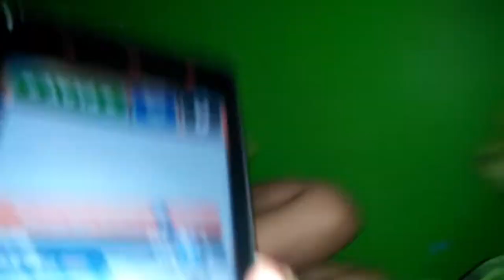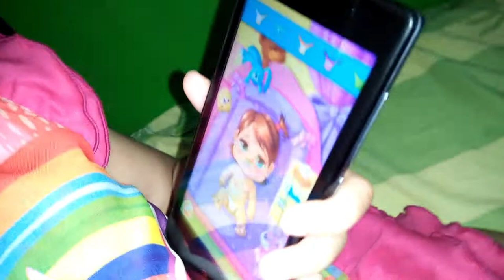bermain game SUBWAY SURFERS & TEMPLE RUN ..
bermain game SUBWAY SURFERS & TEMPLE RUN ,, walau belum pinter main game slalu kepengen ngikutin ibu nya ,, heheheh , maen game nya yang happy ya ... jangan marah-marah .. hehe